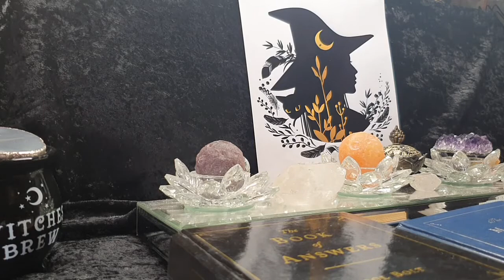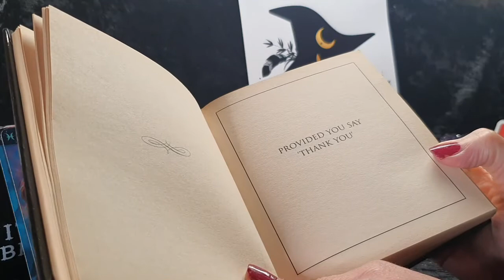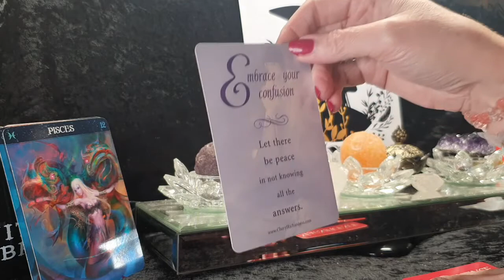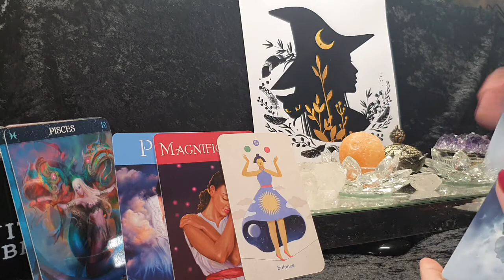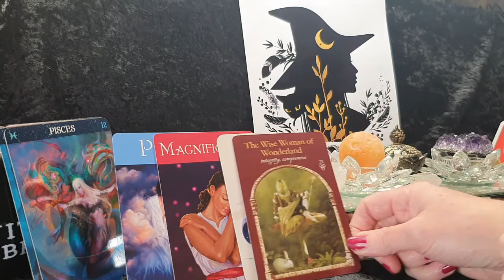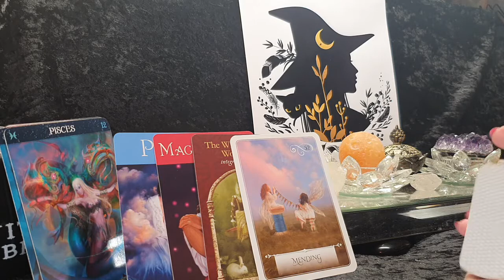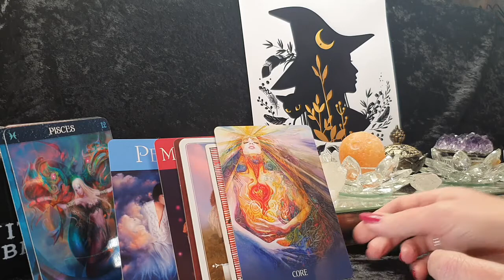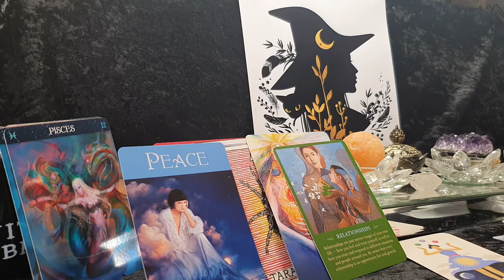PISCES - I REALLY DON'T CARE!!!!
This is a general tarot reading that may resonate with you at the time you watch it

Blessings to you xx